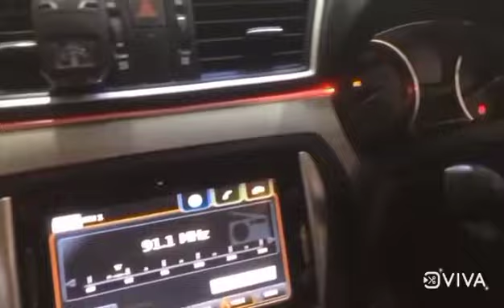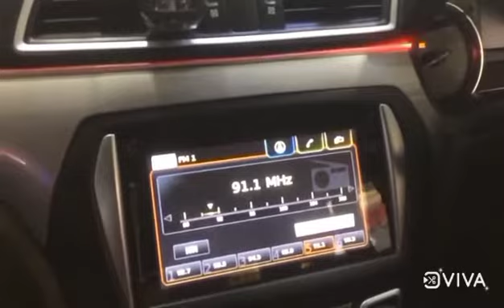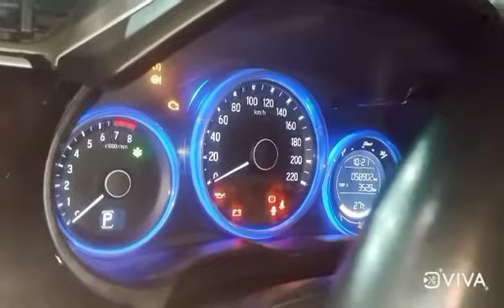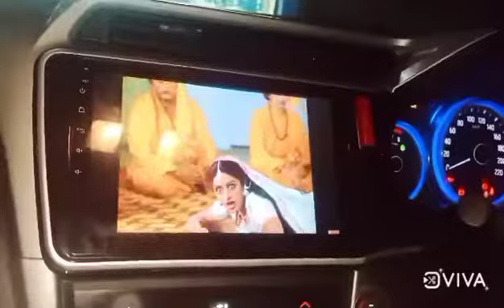CIYAz hed light